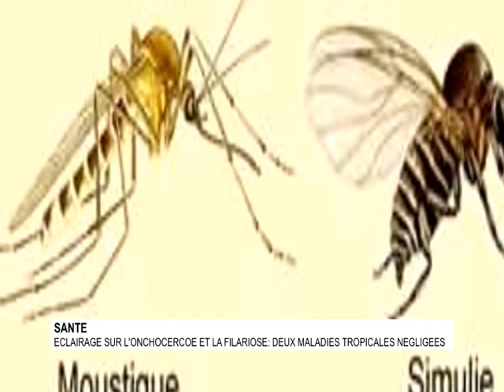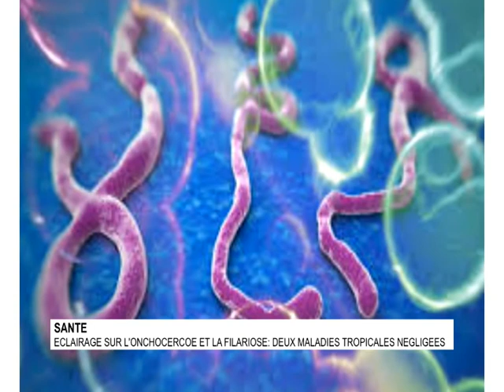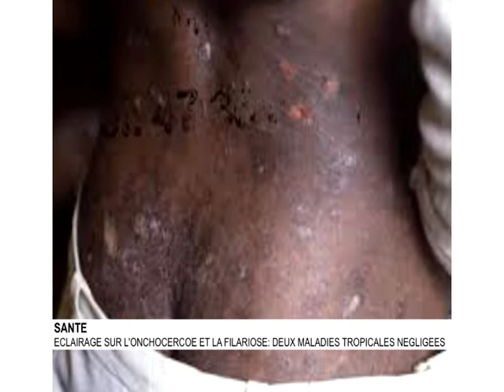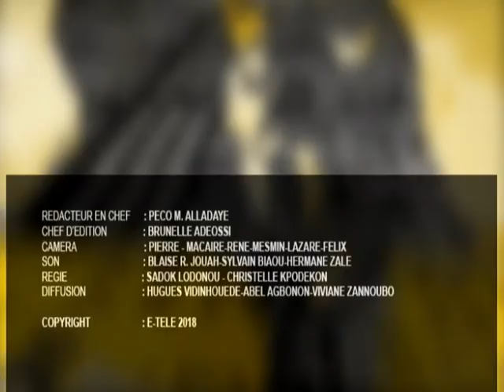Info 7H du 05 mars 2018_Brunelle Et Odilon